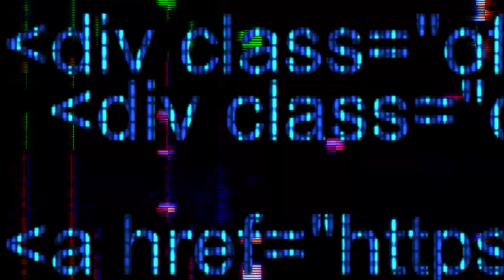Murda 8 Timmy | Pain (Shot by Wallace Productions)